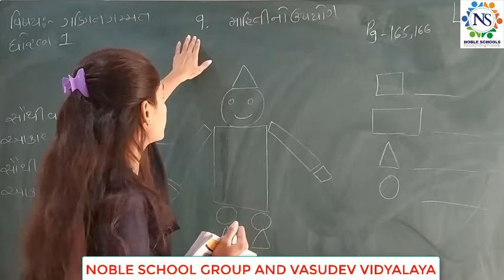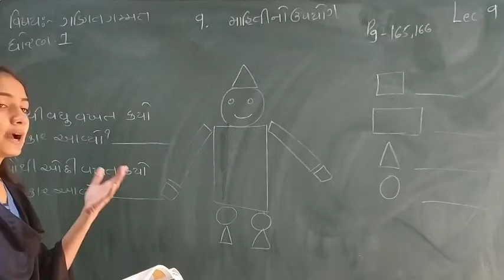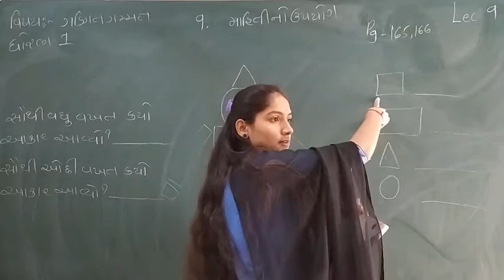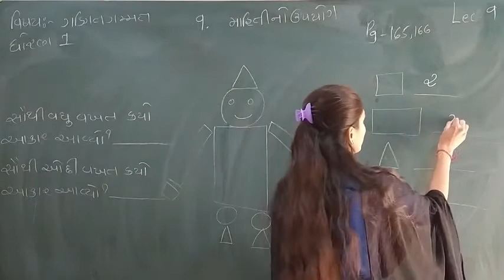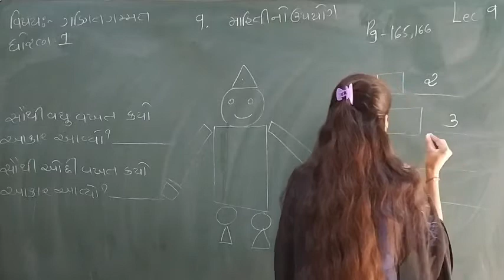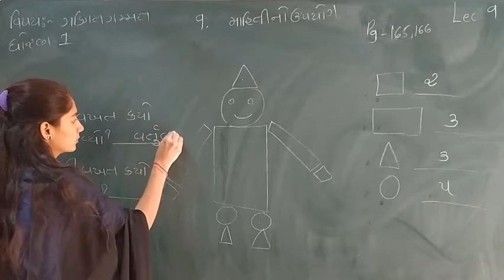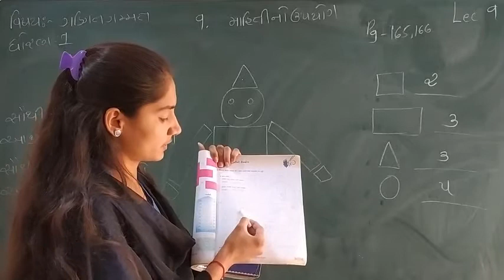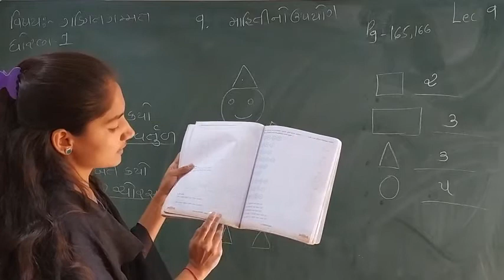Standard - 1 Mathematics Semester - 2 Lecture - 9 By Sonalmadam